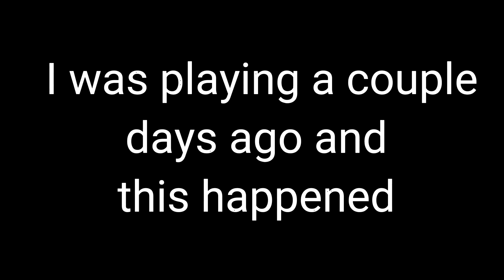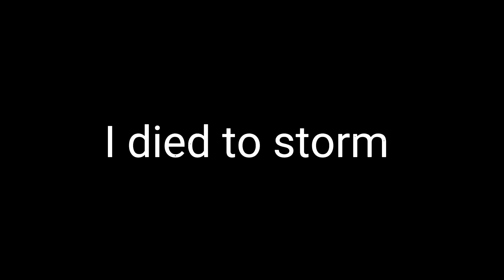Who asked for this?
words cannot describe how long this took to make